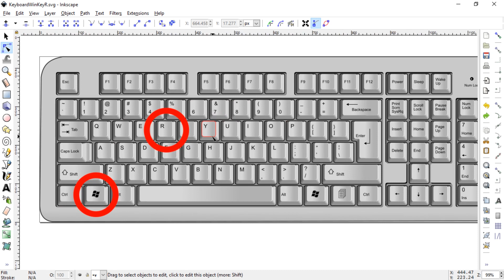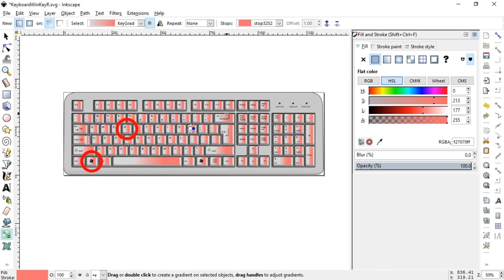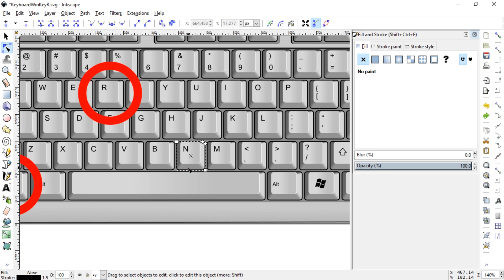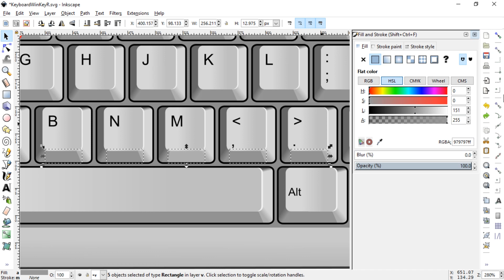Advanced Inkscape: Edit Multiple Gradients at the Same Time (Protip)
In Inkscape, you CAN edit one gradient applied to multiple objects at the same time! You DO NOT HAVE TO edit each separately! Save time, work like a pro in Inkscape!
💬 Write a comment with questions, how-to, tutorial requests!